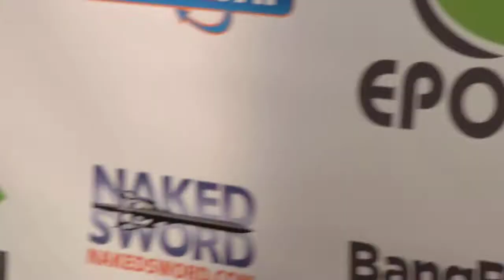Joshua Miller @ the 11th annual cybersocket awards Directed by Alejandra Duque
Joshua Miller covers the 11th annual cybersocket awards.

The Cybersocket Web Awards is the only event of its kind honoring the best GLBT websites. Each year, outstanding websites are recognized for their achievements in both "Surfer Choice" categories and "Industry Choice" categories. We feel that it is essential to honor these individuals and companies as being technological entrepreneurs, important agents of free expression and cultural change, and innovators in queer online media and entertainment.
At our annual awards show, the winners are announced and presented with a one of a kind Cybersocket trophy!